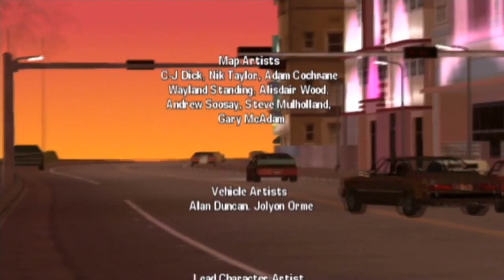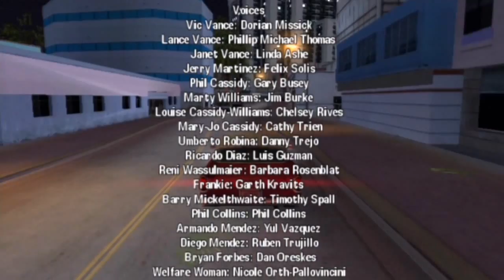Let's Play - Grand Theft Auto: Vice City Stories (Finale - "Last Stand") [PSP/PS2/PSN]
Well guys, it has been one wild ride. But today everything comes to an end with the final story mission of the game, Last Stand. It has been a pleasure doing this Let's Play of Grand Theft Auto: Vice City Stories...but now it's time to wrap things off and head onto greener pastures. Thank you so much for following the series everyone! I'll catch you all again in the next game I play.

Missions:
Last Stand